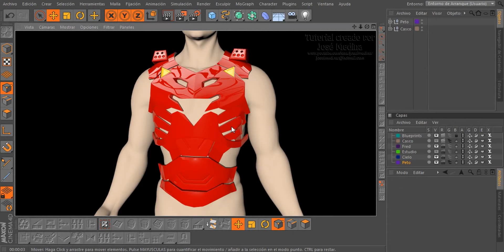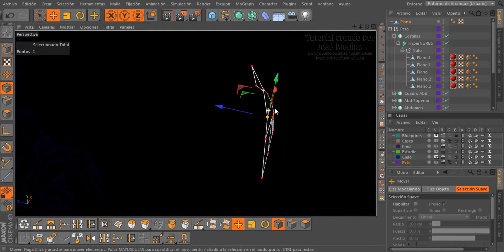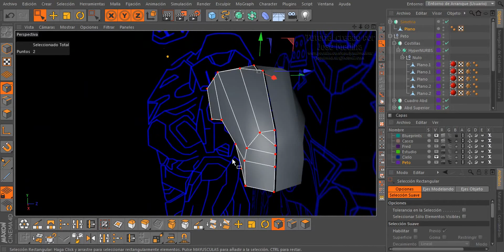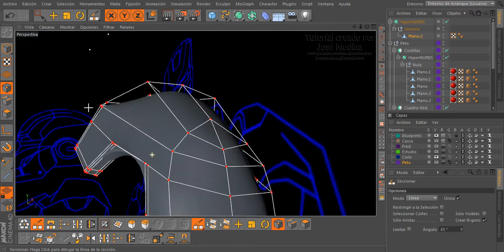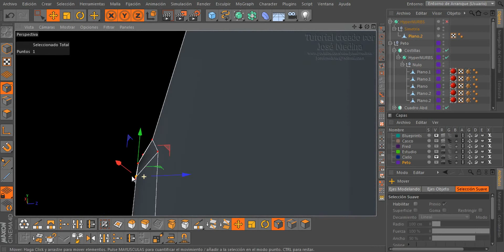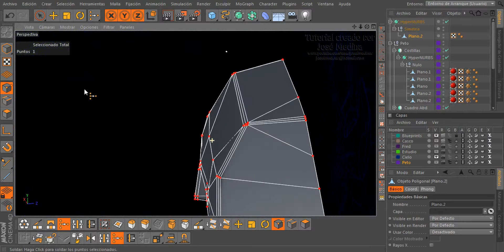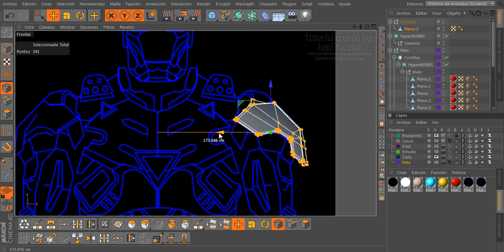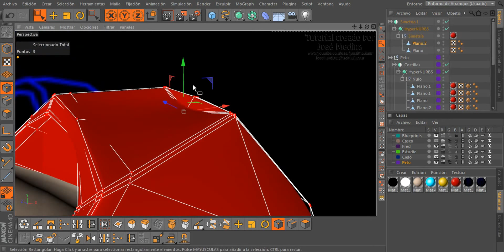3D Modeling Tutorial Cinema 4D Modelado IronMan Completo - 10ma Parte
3D Modeling Tutorial

Hola chicos, en el presente tutorial podrán aprender el modelado del personaje Ironman completo lo mas detallado posible, para que todos, con o sin conocimientos profundos, puedan hacerlo.

Cualquier duda me la camentan.

Recuerda apoyar el canal, para continuar llevándoles el contenido totalmente gratis.

Imágenes de Referencia del Cuerpo de IronMan:

(Click en cualquier link, esperar 5 segundos y dar click en "saltar publicidad")

Link para descargar de Fred (Maniquí, Humano, Monigote, dummy, etc)